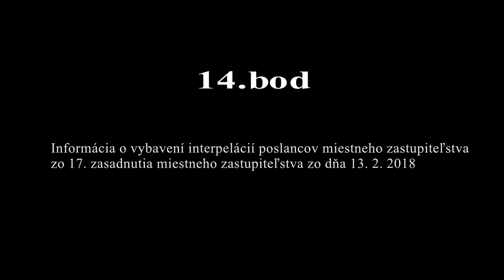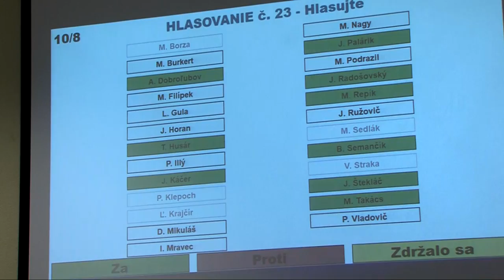14.bod - 18. zasadnutia MZ MČ BA Dúbravka zo dňa 17. 4. 2018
14. Informácia o vybavení interpelácií poslancov miestneho zastupiteľstva zo 17. zasadnutia miestneho zastupiteľstva
zo dňa 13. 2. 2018.